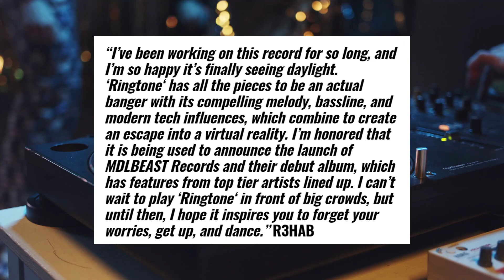Crítica de R3HAB "RINGTONE" ft. Fafaq & DNF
🎶 Obtengan un descuento en su primera membresía de Distrokid con este
🎶 Unete a Splice con mi link y recibe samples de calidad para tus canciones

⚡Disciplina Musical⚡